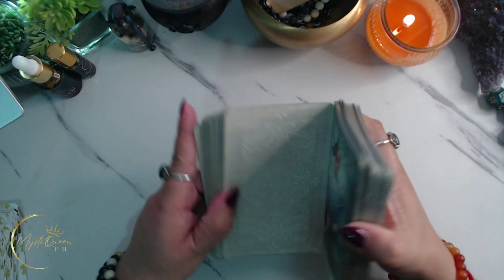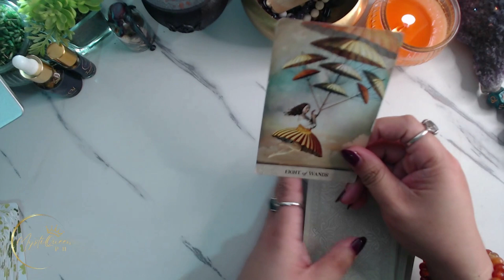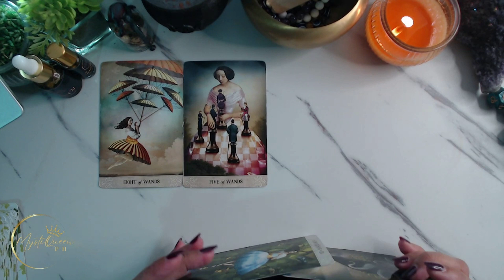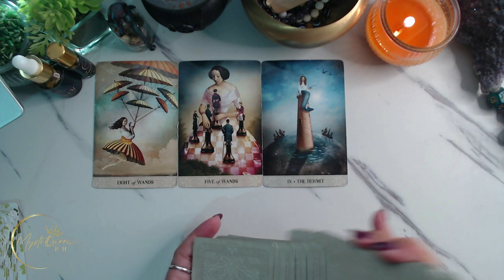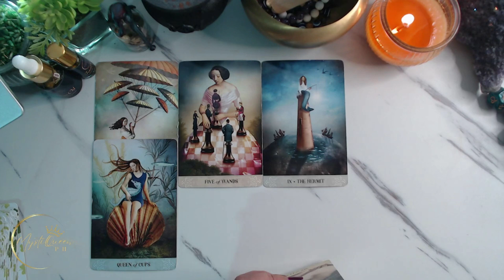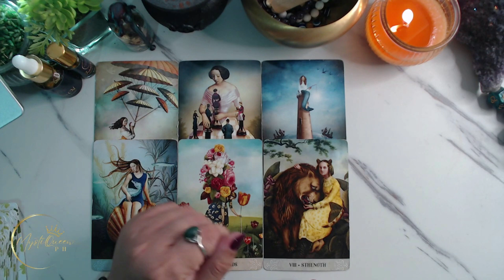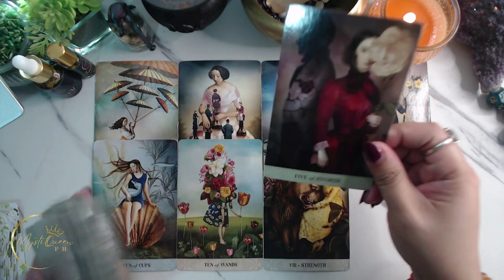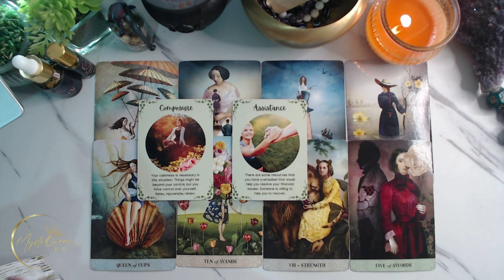♉ TAURUS PERA at KABUHAYAN: ➡️💰🤑💸 Ano'ng Mga Dapat Mong Abangan? ⌛ Timeless Tagalog Tarot 🔮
YOUR READING STARTS @ 02:37

🔮 PRIVATE/PERSONAL READING 🔮

Salamat po!🙏

👑MystiQueen PH

🍿 OTHER VIDEOS/MESSAGES/READINGS 🍿